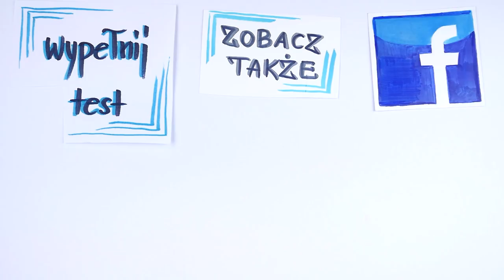Jak być bardziej sexy? 5 wskazówek dla kobiet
Chyba nie ma osoby, która nie chciałaby podnosić swojej atrakcyjności w oczach innych ludzi. Dzisiaj mam dla Ciebie nagranie, w którym przedstawiam 5 wskazówek, które pomogą każdej kobiecie być bardziej sexy – zarówno pod względem wyglądu jak i zachowania. Zapraszam do oglądania.

⬇⬇⬇Znajdź mnie ⬇⬇⬇
Strona:

Dowiedz się, jak być bardziej atrakcyjna w oczach mężczyzn. Poznaj aspekty, które przyciągają mężczyzn - zarówno jeśli chodzi o cechy fizyczne, jak i zachowania. Dzięki temu z łatwością poderwiesz mężczyznę, a to sprawi, że zwiększysz swoje szanse na znalezienie odpowiedniego partnera i stworzysz udany związek.